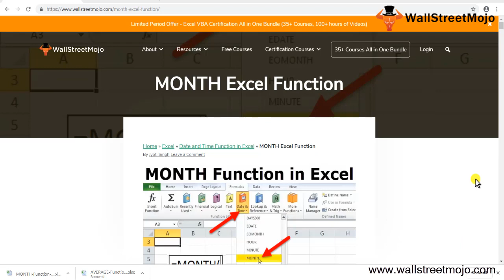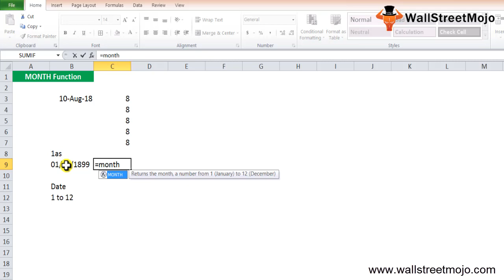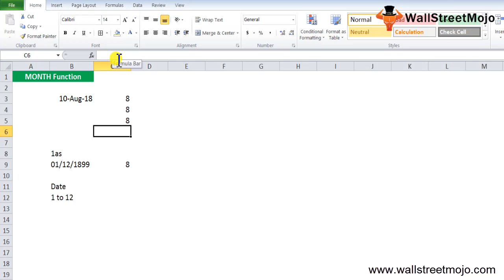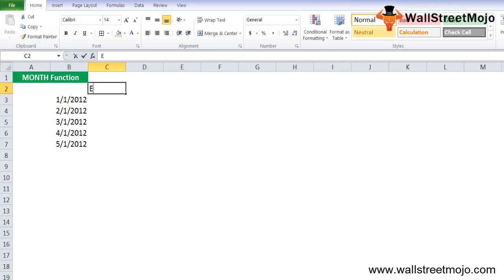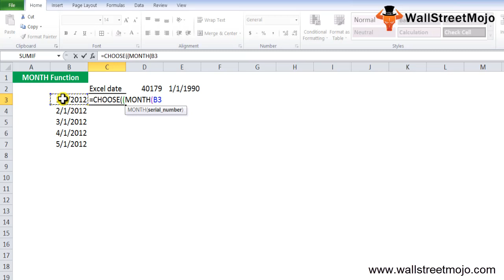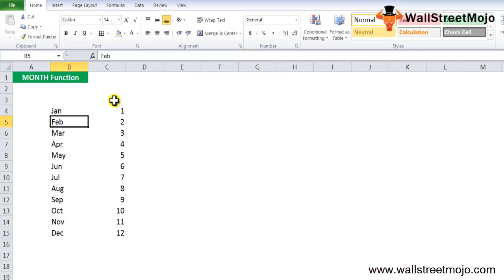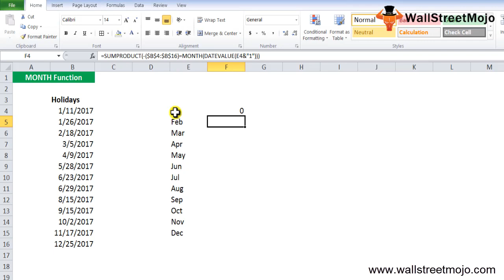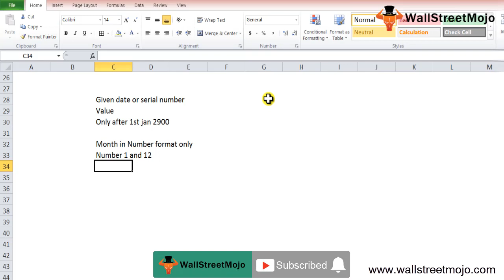MONTH Excel Function | How to Use MONTH Function in Excel?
In this video on MONTH Excel Function, here we discuss the MONTH Formula in excel and how to use MONTH function along with excel example.

MONTH function provides the month from its date in Excel. It returns the number of months ranging from 1 to 12.

=MONTH (serial_number)

OR

=MONTH (date)

date - A valid Excel date.

𝐓𝐡𝐢𝐧𝐠𝐬 𝐭𝐨 𝐑𝐞𝐦𝐞𝐦𝐛𝐞𝐫 𝐰𝐡𝐢𝐥𝐞 𝐮𝐬𝐢𝐧𝐠 𝐌𝐎𝐍𝐓𝐇 𝐄𝐱𝐜𝐞𝐥 𝐅𝐮𝐧𝐜𝐭𝐢𝐨𝐧

#1 - The MONTH function returns the month of the date or serial number.

#2 - Only after 1 Jan 1900, the Excel MONTH Function recognizes dates. It's going to give # VALUE! Error if the date of entry is earlier than 1 January 1900.

#3 - The Excel MONTH function is given # VALUE! Error if the date is not recognizable.

To know more about 𝐌𝐎𝐍𝐓𝐇 𝐅𝐮𝐧𝐜𝐭𝐢𝐨𝐧 𝐢𝐧 𝐄𝐱𝐜𝐞𝐥, you can go to this 𝐥𝐢𝐧𝐤 𝐡𝐞𝐫𝐞